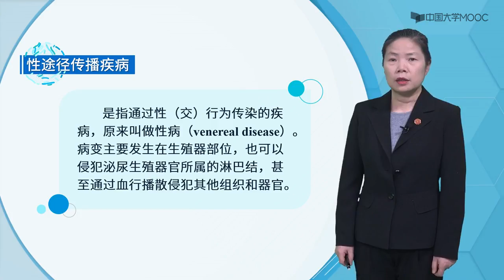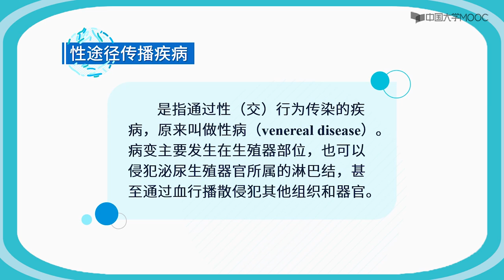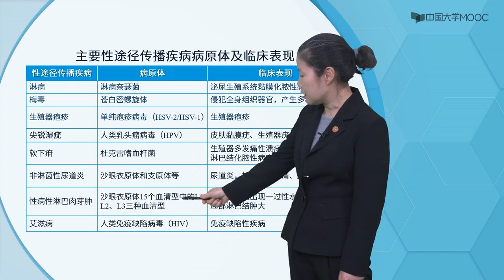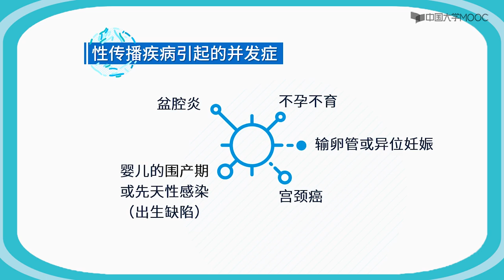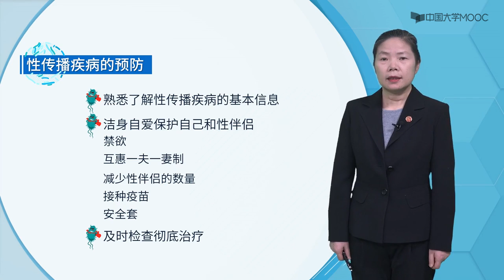性途径传播疾病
是指通过性（交）行为传染的疾病，原来叫做性病。病变主要发生在生殖器部位，也可以侵犯泌尿生殖器官所属的淋巴结，甚至通过血行播散侵犯其他组织和器官。